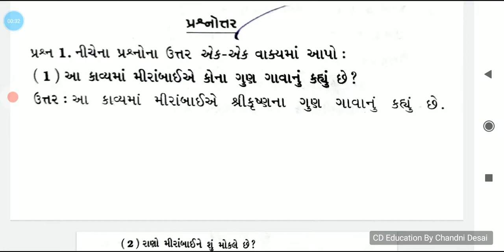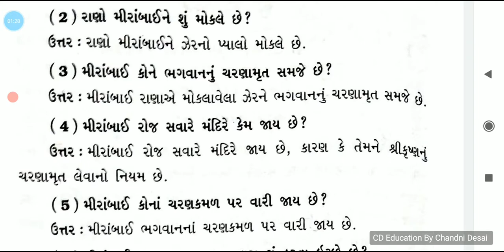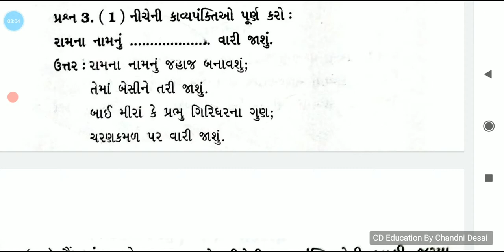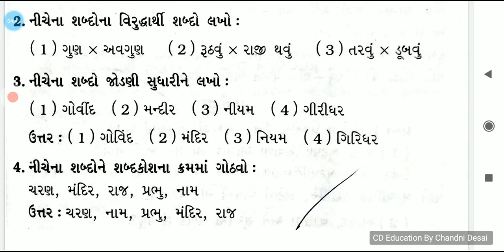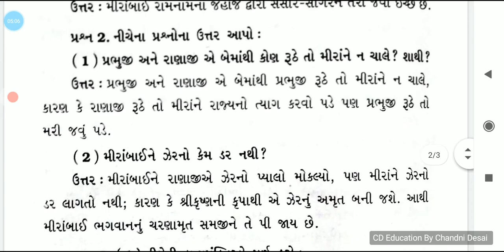ગોવિંદના ગુણ ગાશું કવિતા-1 ધોરણ-7 પ્રશ્નોત્તરી સમજૂતી